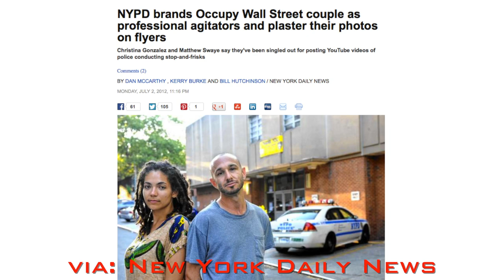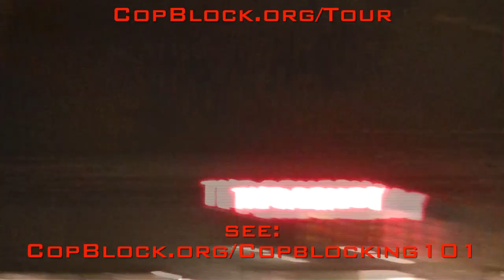Harlem's "Professional Agitators" Copwatch to Protect Community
Christina Gonzalez and Matthew proactively look out for their neighbors in Harlem and greater NYC, and thanks to the Internet, they're helping peeps across the globe. The duo - labeled "professional agitators" by an employee of New York Police Department's 30th Precinct - use their cameras and ideas to mitigate institutionalized thuggery.